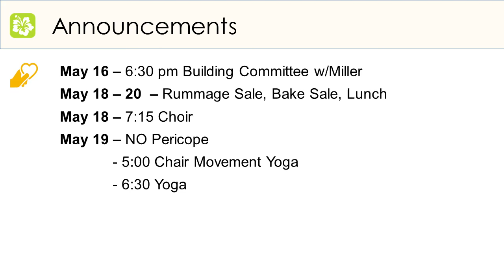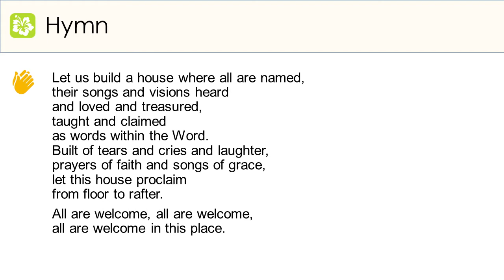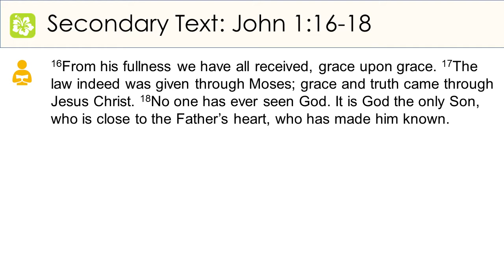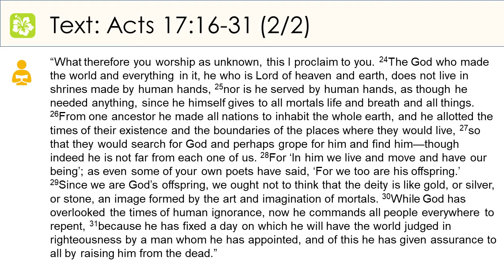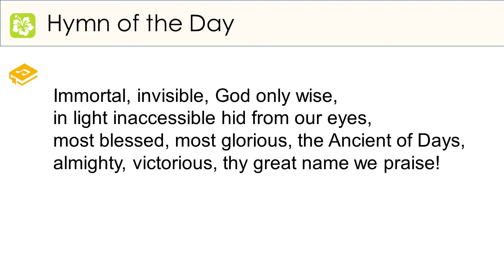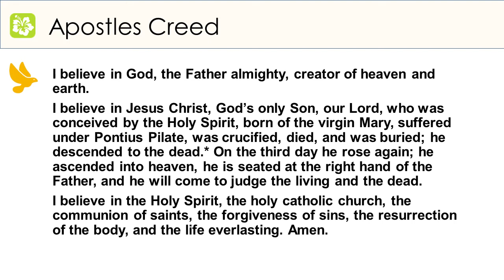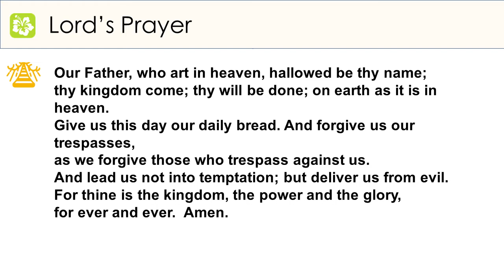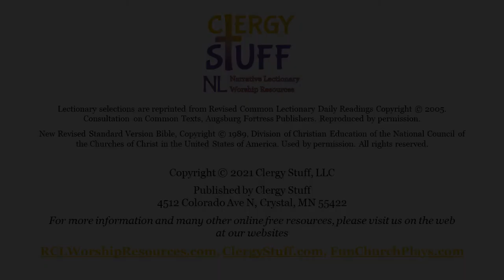First Lutheran Church Sauk Centre May 15th Service